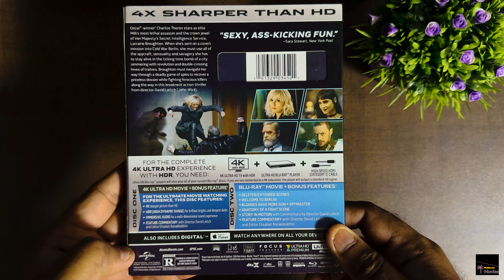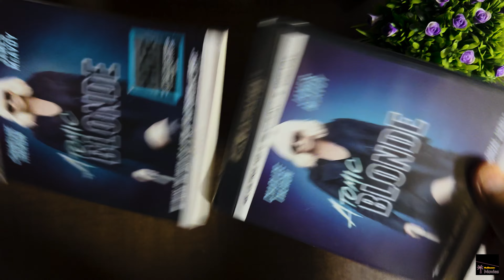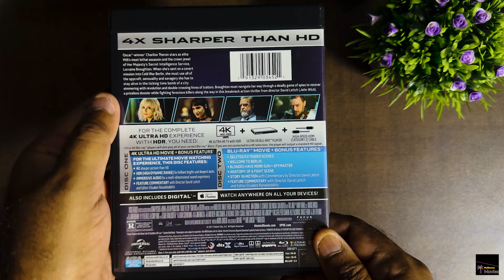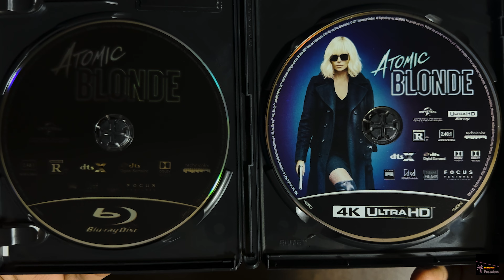ATOMIC BLONDE 4K Bluray Unboxing & Review!!